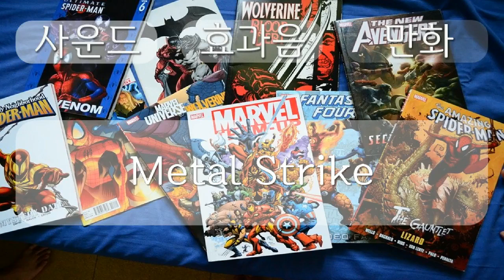만화, Comic Sound effect, Metal Strike, 0분 23초